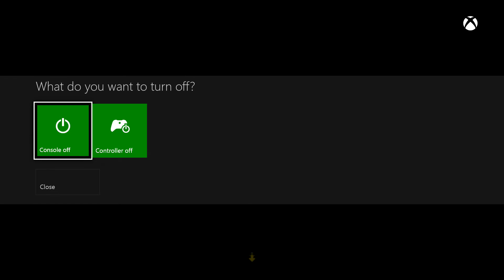AVL Everton vs AVL Leicester